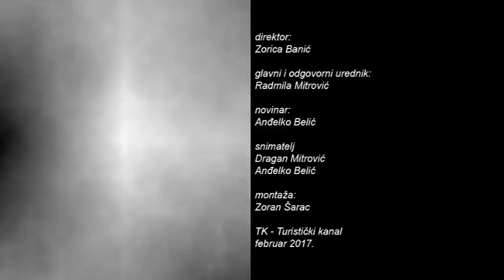TK Smeč 6. emisija 10.02.2017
"TK Smeč" je sportska emisija koja prati dešavanja na teritoriji Opštine Inđija. Sportski radnici, klubovi, takmičari, kako u profesionalnim, tako i u amaterskim sportovima su gosti ove emisije.